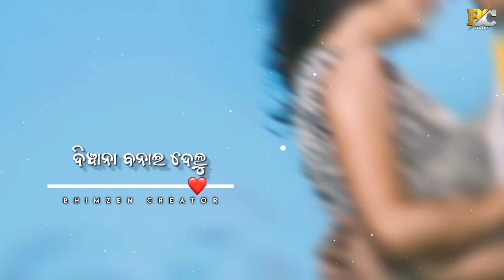Dil Mora New Koraputia Status |Koraputia Lyrics Status Video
ꜱᴏᴄɪᴀʟ ᴍᴇᴅɪᴀ ʟɪɴᴋ  :-🔰

      Alight Motion

dil mora koraputia status video
new koraputia song lyrics status
dil mora new song status

ପସନ୍ଦ, ମନ୍ତବ୍ୟ, ଅଂଶୀଦାର ଏବଂ ସବସ୍କ୍ରାଇବ କରିବାକୁ ଭୁଲନ୍ତୁ ନାହିଁ |

ଏହି ଭିଡିଓ ଦେଖିଥିବାରୁ ଧନ୍ୟବାଦ |